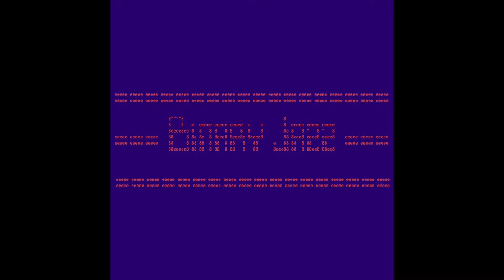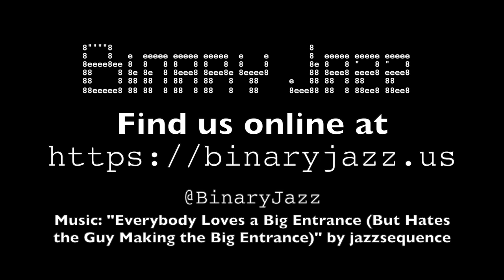Binary Jazz - Episode 1000001: Tetragrammaton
In this episode we talk about back-alley astronauts, three-headed grandmothers, gamma rays, the Future, giant grammar-correcting robots and good bad movies. Also: shark week and protein.